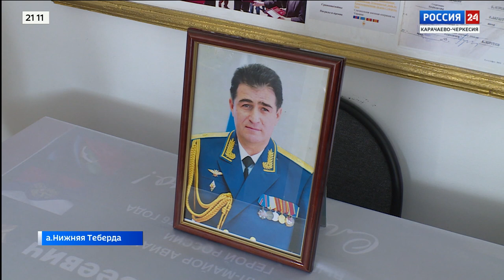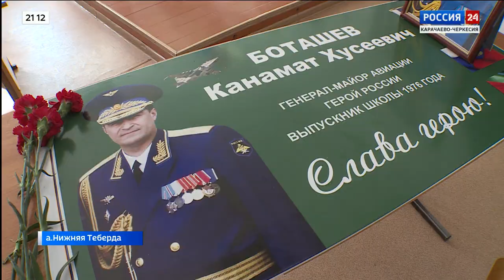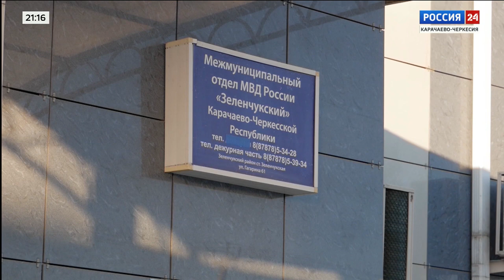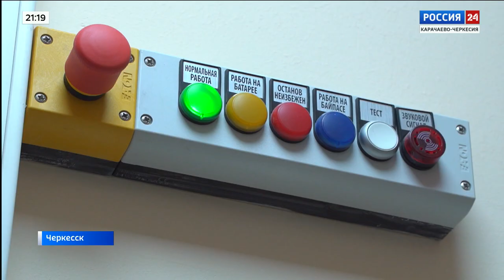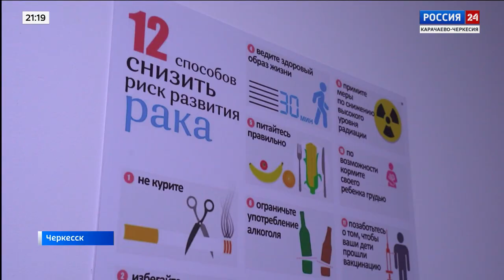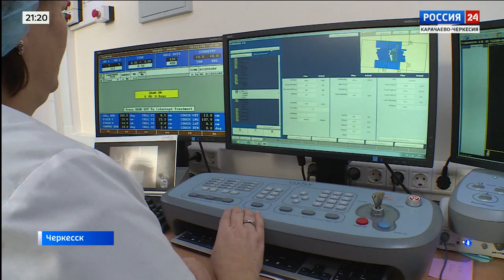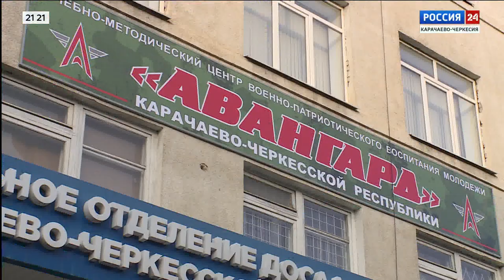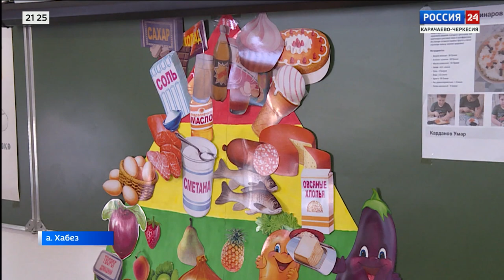"Вести Россия 24" Эфир от 04.02.2023